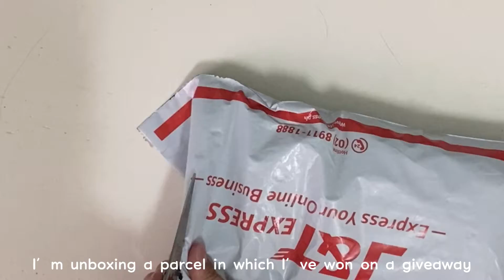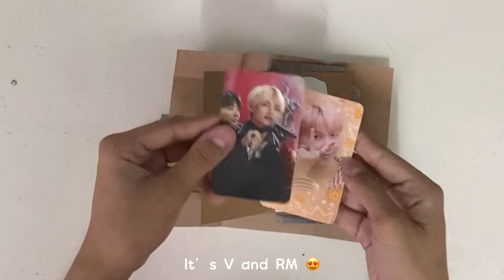I won a Giveaway! (vinyl stickers) | Hannah Garcia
Hey everyone! (づ｡◕‿‿◕｡)づ

Finally, the item arrived here and it’s so cute. Will surely put in on my army bomb an guitar. Thank you for all the support you’ve given me. Keep shining friends, ily!❣️

Spread love and positivity always. God bless!

Author’s note:
❣️Learning to love ourselves is the way for us to learn how to love others. God taught us how to love the most and he taught us that in him there is safety, joy, peace, hope, and love. Fighting! ✨

love from,
Hannah Garcia❤️